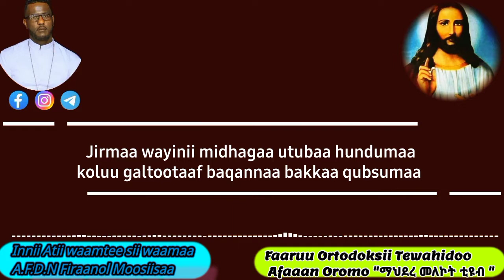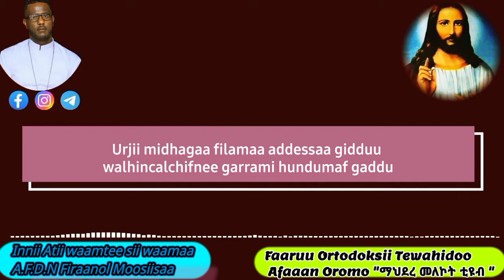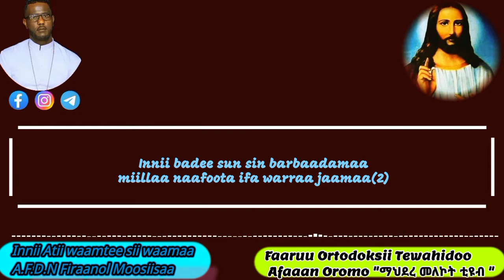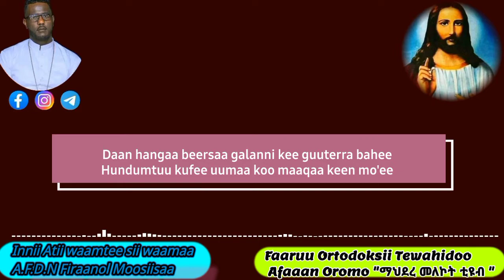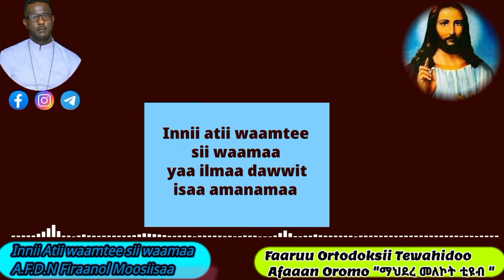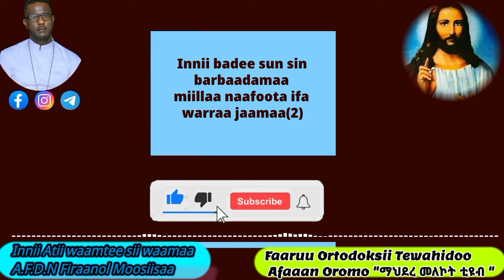🛑A|F Dyaqon Firaanol Moosisa-_-Yaa ilmaa Dawwit#orthodox Faaruu ortodoksii#mezmurorthodox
Faaruu ortodoksii Afaan oromoo
    mahidere melekot Tube

Inni atii waamtee sii Waamaaa

farfannaa dyaqoon Firaanol Moosisaa

thanks !

Faaruuu seeraaa mana amantaa ortodoksij tewahido Ethiopia eegee dhiyaatee